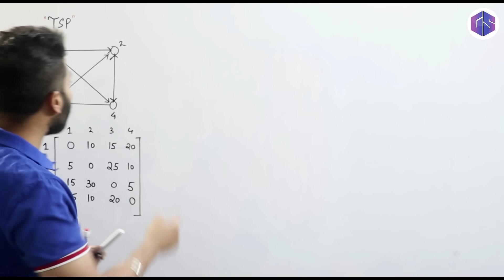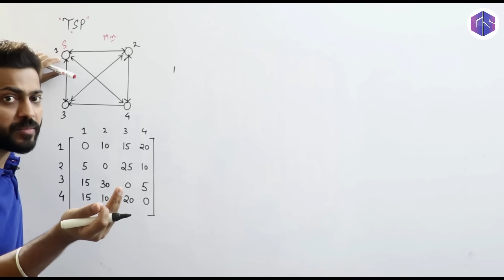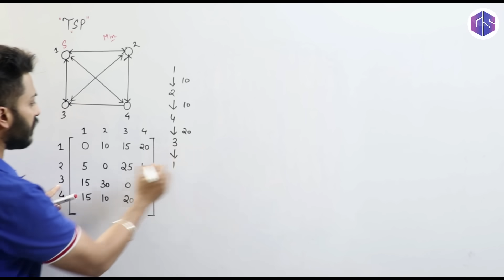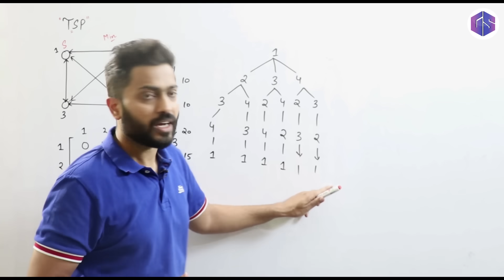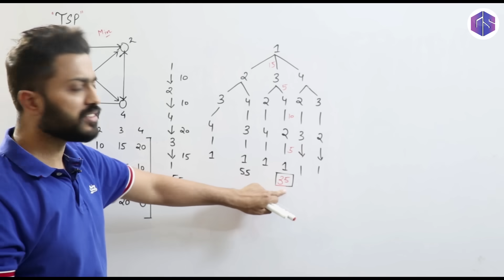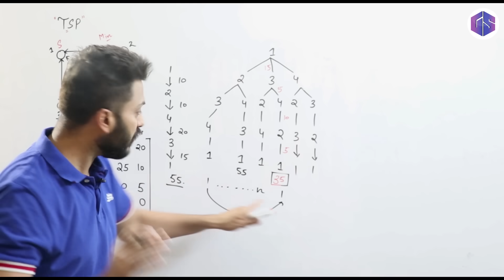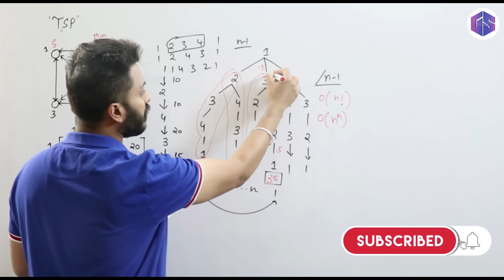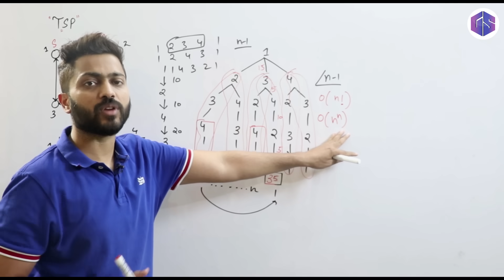L-5.4: Traveling Salesman Problem | Dynamic Programming